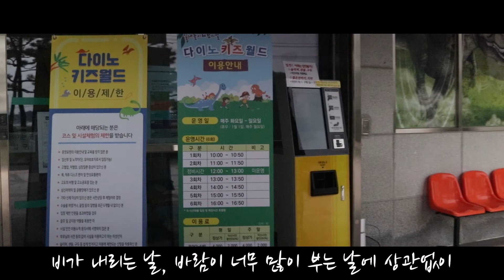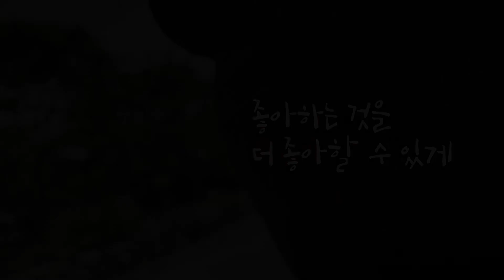[다이노키즈월드]유쾌! 상쾌! 통쾌! 신나는 익산 액티비티 여행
실내에서 다양한 모험과 액티비티를 즐길 수 있는
활력 에너지 충전소!

다이노키즈월드

모험심과 활동량이 많은 아이를 둔 가족과
새롭게 시작하는 연인들에게 강추합니다!

레츠 고~~다이노키즈월드